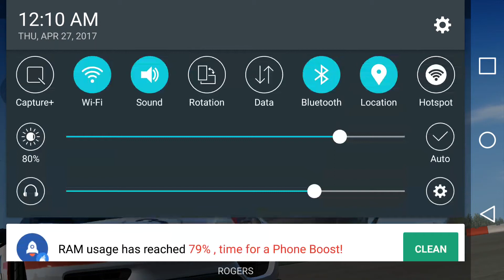Real Racing 3: Lions of Leipzig ft Porsche 918 Spyder Weissach Package: Stage 5.2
Showcasing the Porsche 918 Spyder Weissach Package in this Flashback Special Event.